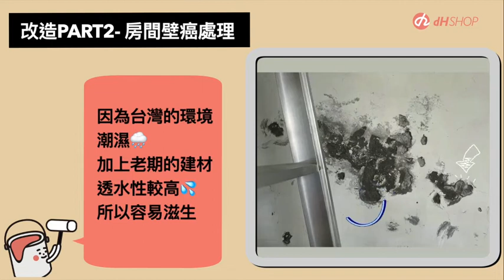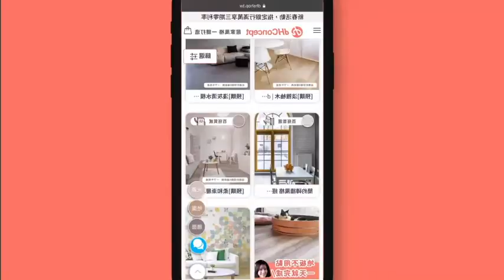一個人刷油漆要多久？d粉老屋翻新阿嬤家利用油漆和壁紙快速輕鬆DIY完成｜空間改造案例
老家也有這樣木板隔間牆嗎？
柚木色讓人感到壓迫，風格又難搭配 的困擾嗎？
不如...來動手DIY 換新風格吧！

d粉還跟小編說：
改變80年代的木板隔間設計，換個顏色就很清新。
能不浪費木材又能有新樣貌很歡喜！會想將更多牆面換上新色彩
改造步驟：
1. 先用100號水砂紙打磨木板、清潔
2. 刷漆部份單純只使用油漆刷（中、小）
3. 傢俱用底漆 2道
4. 小酌青春乳膠漆 2道

只用「 dH 好品」就改造完成了
是不是清新多了，看了心情就很好

如果你也有這個困擾
想要改造的，小編整理好改造步驟了